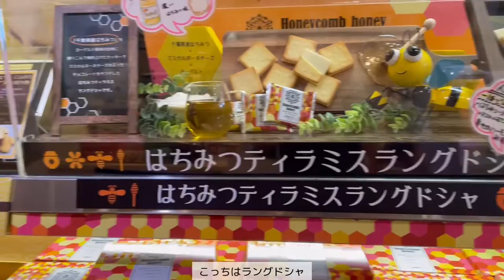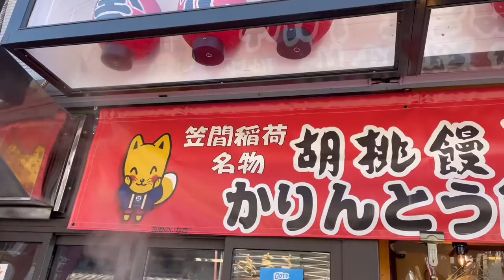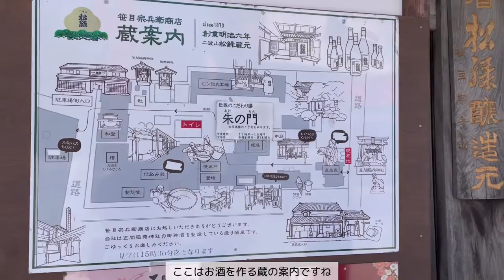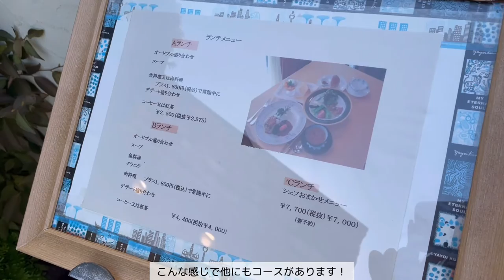【vlog 社会人】#21 ‹short trip›茨城笠間への小旅行🚙｜笠間の栗を買いに行く🌰｜おいしいフレンチレストランでランチ🥩｜笠間稲荷神社を散策⛩️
平凡なvlogですが、観ていただけたら嬉しいです♪

今回のきろく
茨城笠間への小旅行
・笠間稲荷神社
・モンラパン（フレンチ）
・小澤栗園

都会と田舎（東京⇔千葉⇔茨城）を移動して生活する日本人OLのvlogです😎
This channnel is vlog of Japanese women who lives city and suburb.（Tokyo⇔Chiba⇔Ibaraki）